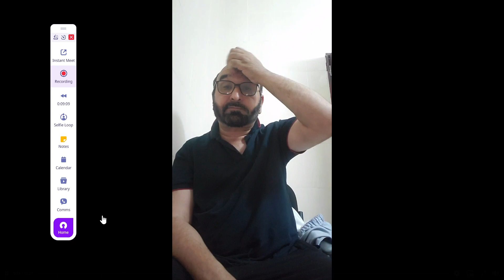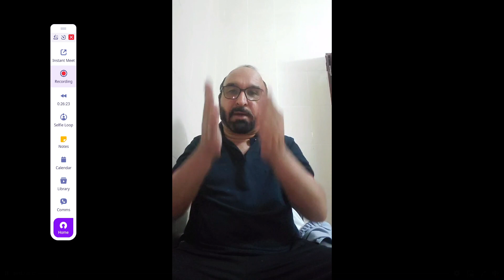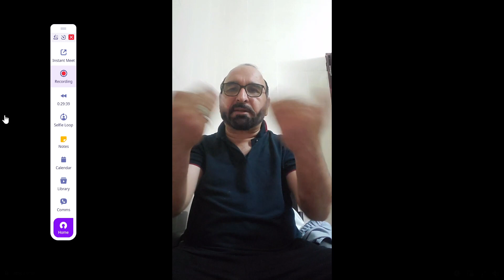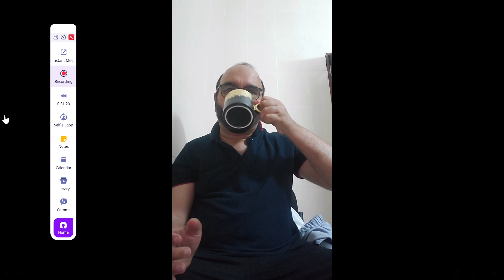Essay Class No .8 || css pms || What is RPS (Receptive, Productive, and Skills)